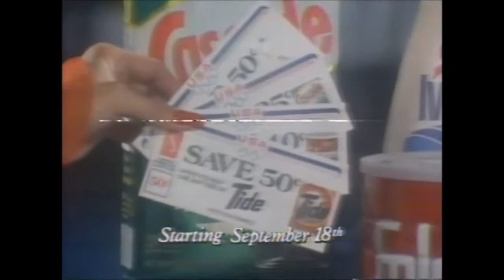Figure Skater Linda Fratianne Commercial For Proctor & Gamble - Olympic Silver Medalist